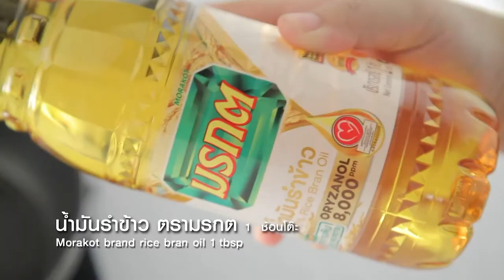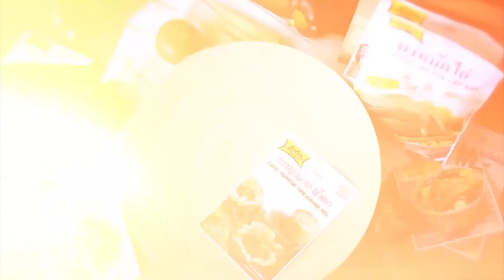กินได้ก็กิน (ทำกินเอง) กุยช่ายทาโกะ / หอยทอดขนมครก EP.225 (1/3)